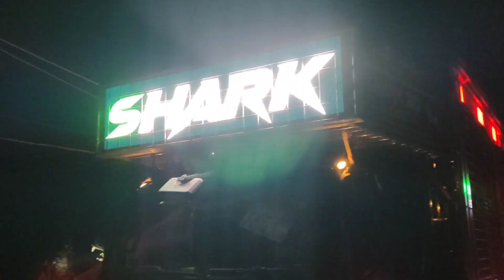SHARK3D IN ANGUL MARRIAGE PROGRAM || STARTING PERFORMANCE || CHALA BULIBA